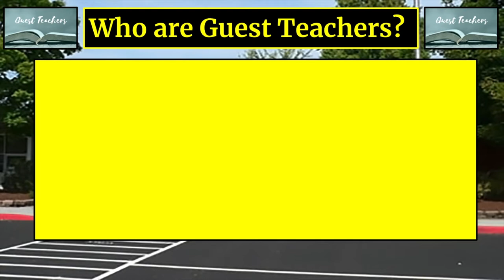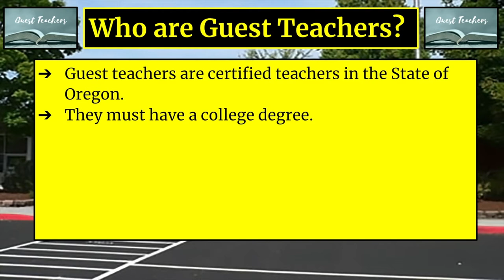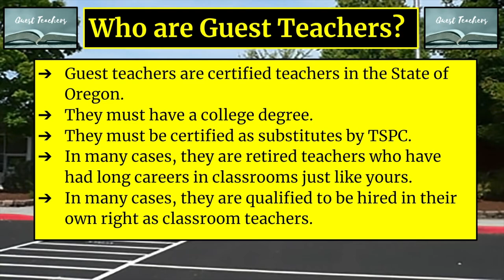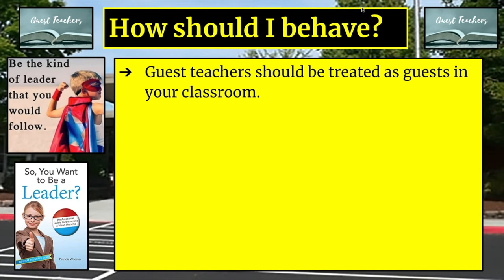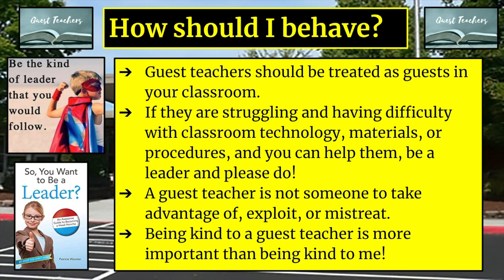Guest Teacher Expectations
A brief summary and review of expectations when guest teachers visit Waldo.